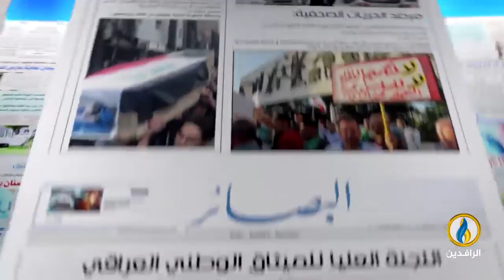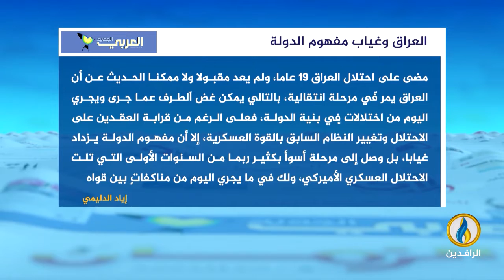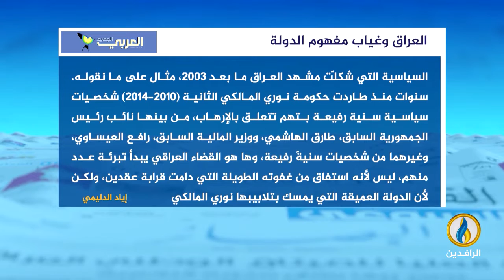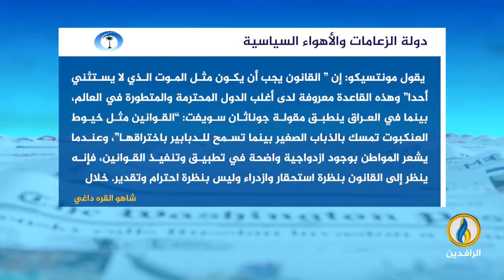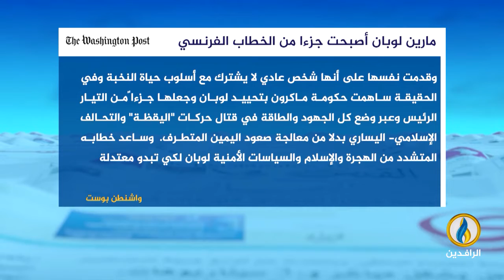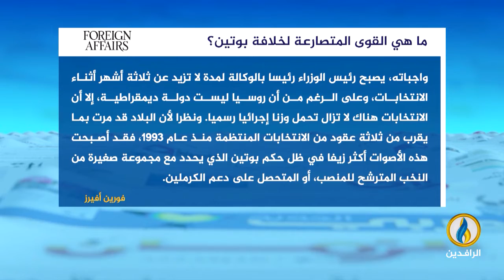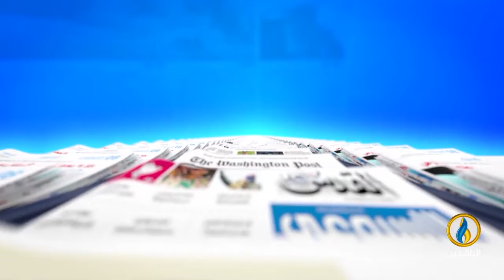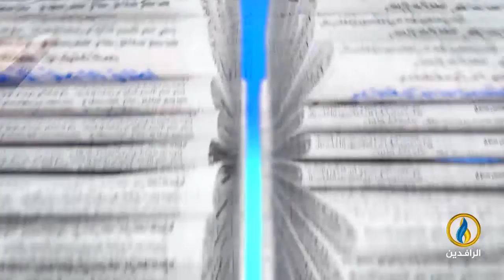صدى_الأقلام | 27 - 4 - 2022